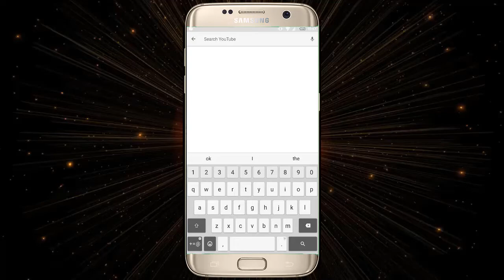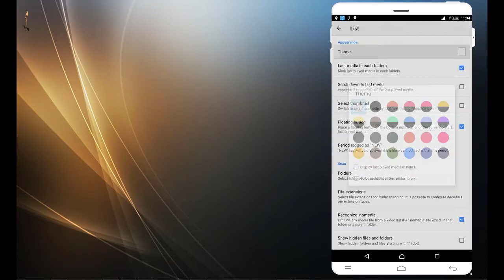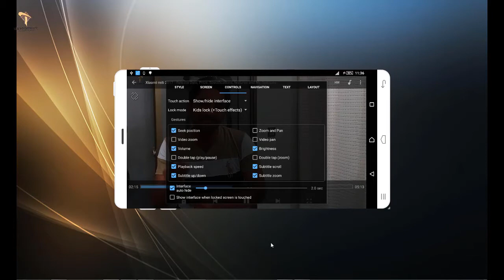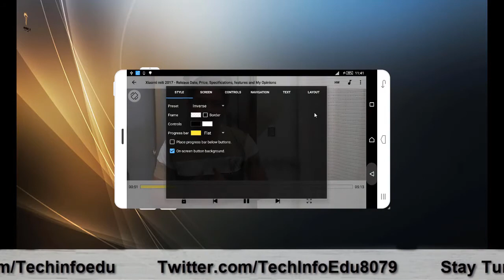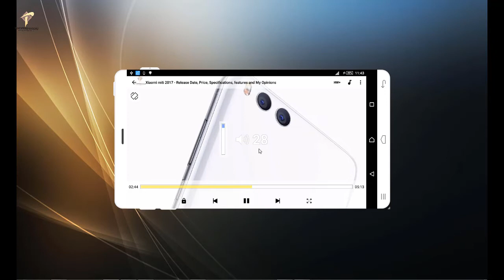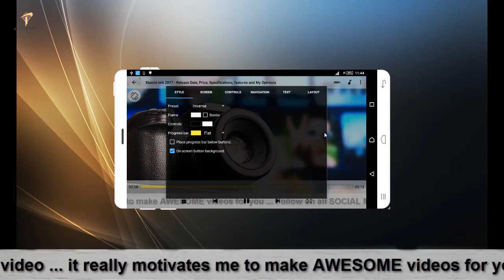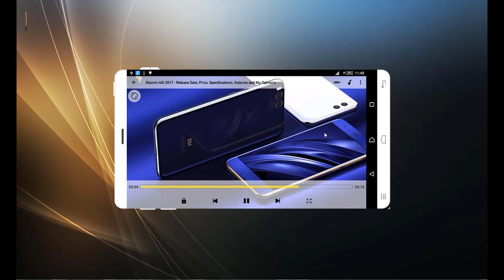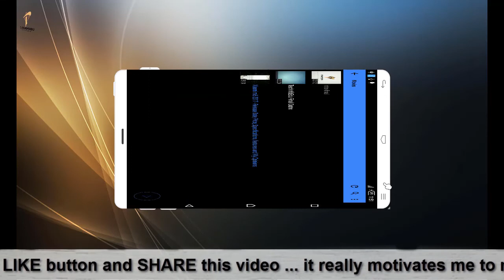MX Player Most Important Hidden Features & Tricks 100% You Should know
Asslam O Alikum Dosto, Aaj is video mein maine app ko MX Player k hidden features k bary mein btaia hy jin k bary mein aap nhi janty lakin Dosto ye features bohat useful hain jo app k bohat kaam aayen gy, Dosto mujhe umeed hai k MX Player Most Important Hidden Features ki yeh video aap ko pasand aaye ge.Ager video pasand aiy to Techinfoedu Channel ko Subscribe krna bilkul mat bhholiya ga or Subscribe krny k sath sath video ko Like or apny doston k sath Share krna to bilkul bhee mat bhholiya ga, Hamesha Khush rahain or mujhy apni duaion mein yaad rakhain, Aap ka din accha guzry, ALLAH HAFIZ.

((((((   Credit   ))))))

1. MX Player Most Important Hidden Features
2. MX Player Most Important Hidden Tricks 100%
3. mx player secret tips
4. mx player secret in hindi
5. mx player tips and tricks hindi
6. MX Player Most Important Hidden Features and tricks
7. mx player video hd
8. mx player in hindi
9. mx player secret settings

((((((  About Techinfoedu  ))))))